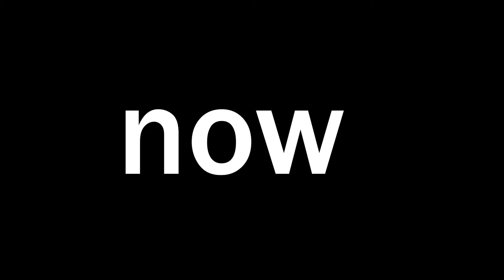11x FUTTIES Player Picks decide my FUT Champs team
I Open 11 Futties Batch 1 and build a team around them